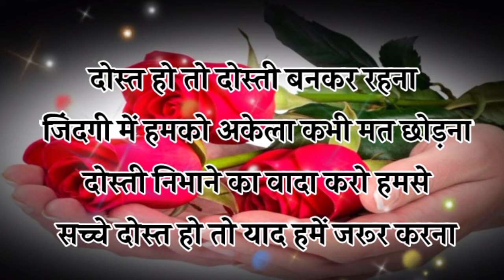याद किया करते हैं हम यारों की दोस्ती -दोस्ती लव शायरी हिन्दी_Dosti shayari_love dosti shayari